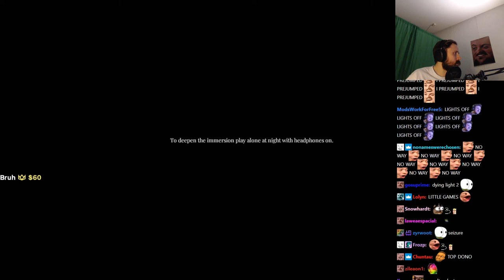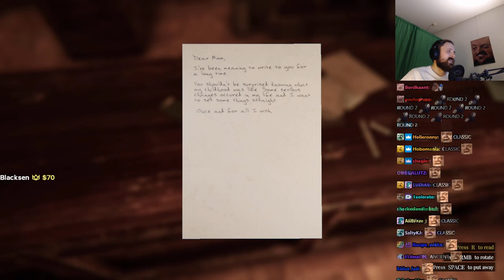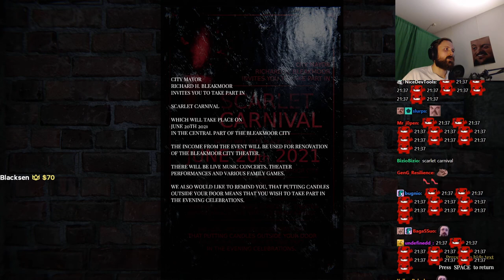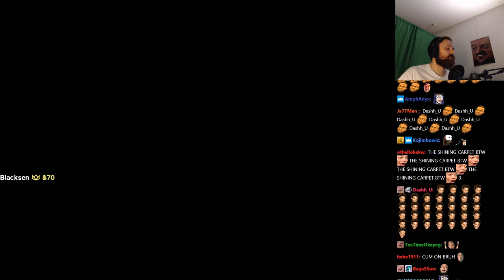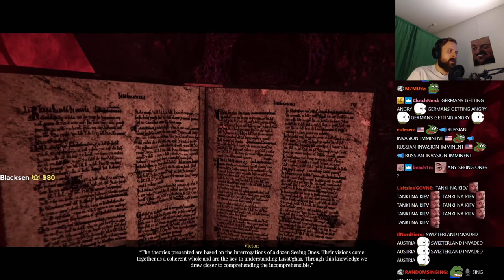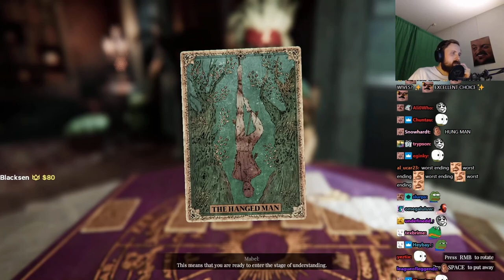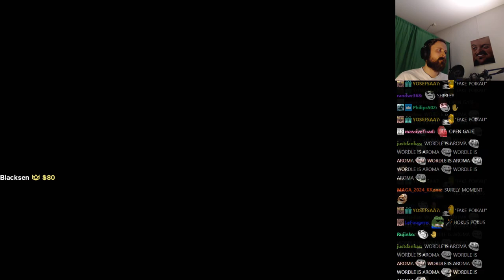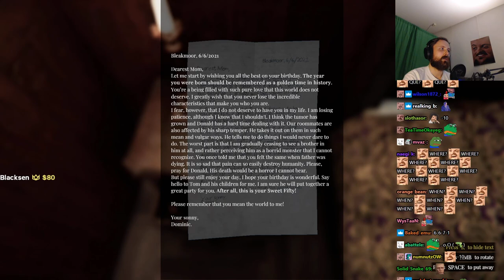Forsen plays Lust From Beyond (with Chat)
Stream Duration: 5:51:54

Game Description:  Descend into madness in a first-person survival horror inspired by Lovecraft and Giger. Solve the mystery of esoteric cults. Cross the gate to the blasphemous land of Lusst’ghaa. Play the new M-rated cut of the fan-favorite Lust from Beyond.

General
Format : MPEG-4
Format profile : Base Media
Codec ID : isom (isom/iso2/avc1/mp41)
File size : 15.1 GiB
Duration : 5 h 51 min
Overall bit rate mode : Constant
Overall bit rate : 6 149 kb/s
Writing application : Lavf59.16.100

ID : 1
Format : AVC
Format/Info : Advanced Video Codec
Format profile : High@L4.2
Format settings : CABAC / 4 Ref Frames
Format settings, CABAC : Yes
Format settings, GOP : M=3, N=120
Codec ID : avc1
Codec ID/Info : Advanced Video Coding
Source duration : 5 h 51 min
Bit rate mode : Constant
Bit rate : 6 002 kb/s
Width : 1 920 pixels
Height : 1 080 pixels
Frame rate mode : Variable
Frame rate : 60.000 FPS
Minimum frame rate : 20.000 FPS
Maximum frame rate : 62.500 FPS
Color space : YUV
Bit depth : 8 bits
Scan type : Progressive
Bits/(Pixel*Frame) : 0.048
Stream size : 14.8 GiB (98%)
Source stream size : 14.8 GiB (98%)
Color range : Limited
Color primaries : BT.709
Transfer characteristics : BT.709
Matrix coefficients : BT.709
mdhd_Duration : 21113518
Codec configuration box : avcC

Audio
ID : 2
Format : AAC LC
Format/Info : Advanced Audio Codec Low Complexity
Codec ID : mp4a-40-2
Bit rate : 132 kb/s
Channel(s) : 2 channels
Channel layout : L R
Sampling rate : 48.0 kHz
Frame rate : 46.875 FPS (1024 SPF)
Compression mode : Lossy
Stream size : 327 MiB (2%)
Source stream size : 327 MiB (2%)
Default : Yes
Alternate group : 1